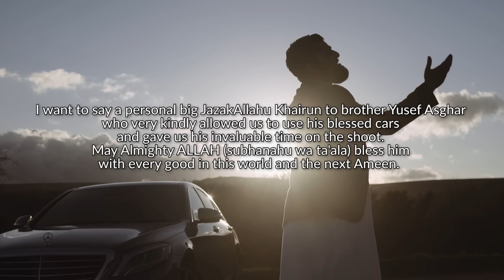Omar Esa - Rabb (Official Nasheed Video) | Vocals Only